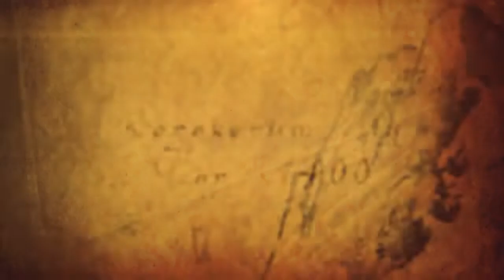[Redmoon] Kitsune - The Dark Age (JE 2020)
Contest: Japan Expo 2020
Release date: 07/2020